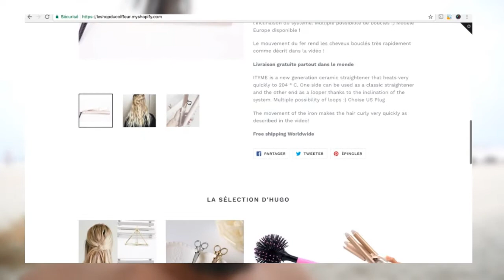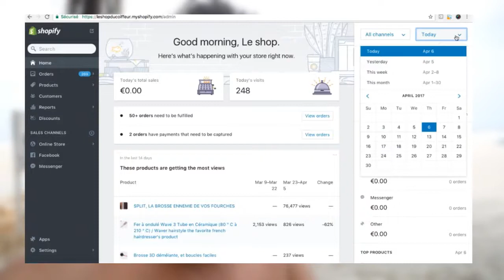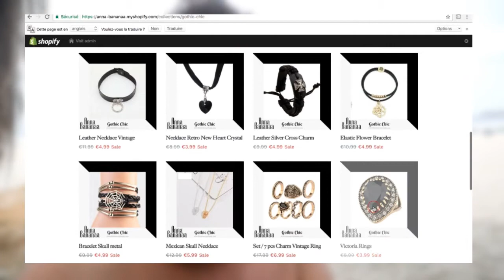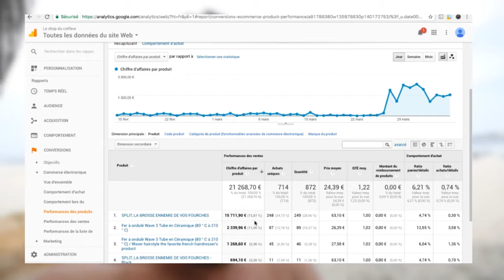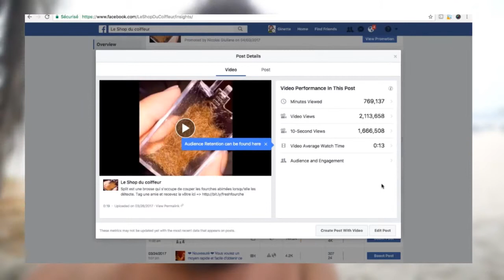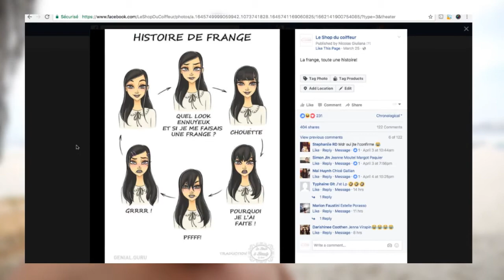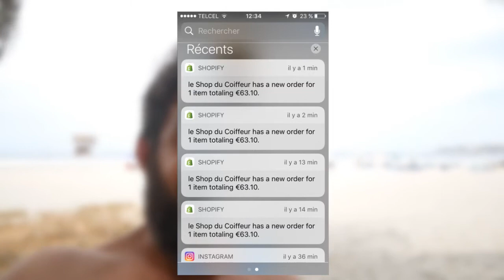Vivre de la vente en ligne, c'est possible: Stratégie & chiffres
Si tu penses qu'il n'est pas possible de vivre de la vente en ligne et de travailler moins pour gagner plus, tu devrais regarder cette vidéo.

Nous avons prototypé un dispositif ecommerce et une stratégie de DROPSHIPPING qui nous permet aujourd'hui de travailler uniquement 5 minutes par jour.

Tu es septique? Nous l'étions aussi avant de s'essayer à ce nouveau type de business.

Aujourd'hui, nous te démontrons par des faits que c'est possible et nous partageons avec toi 3 conseils pour te lancer dans cette aventure.